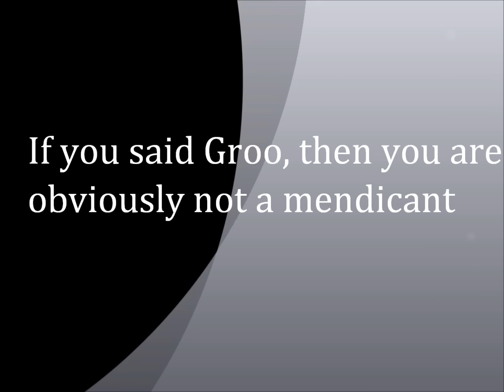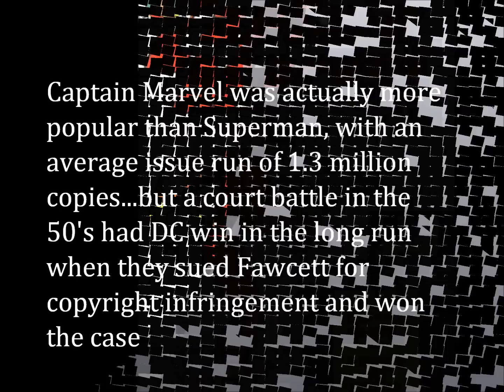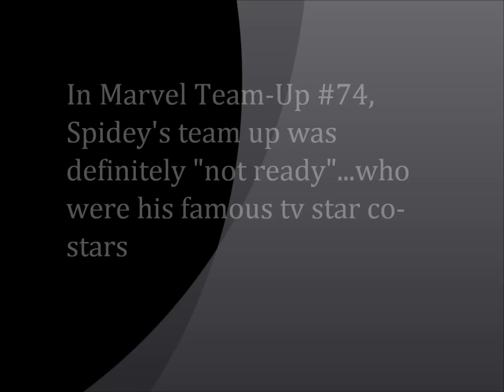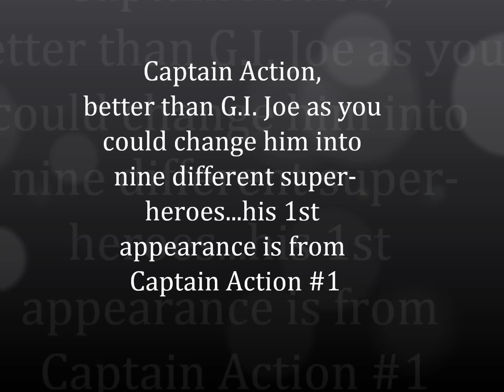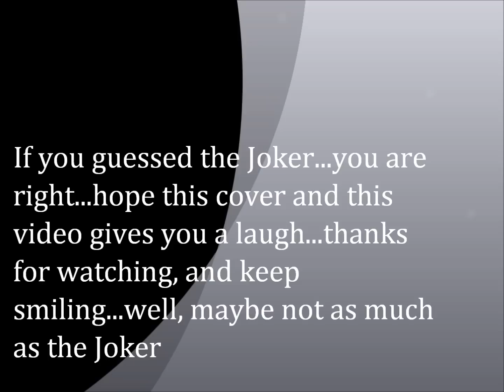Comic Book Quiz: Test Your Knowledge of Comics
Comic book quiz for all you comic book fans out there...test your knowledge, and enjoy a good tune...hope you enjoy it, and let me know what you think...check out some of my other videos if you can...and have a great day